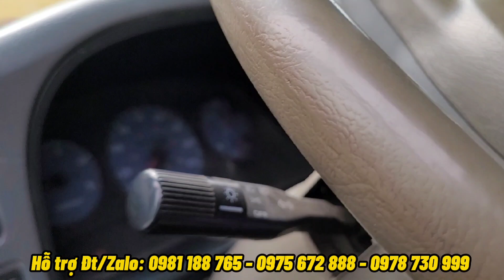Mua xe K2700 100 - 200 tr DỄ NHƯ ĂN CHÁO - ĐẠT XE TẢI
Xe mới thì hoàn hảo còn xe cũ thì không thể nào hoàn hảo 100% được các bác ạ,nhưng chúng ta mới khởi nghiệp thì nên lựa chọn cho mình 1 chiếc xe phù hợp với giá thành và xác định rõ được nguồn hàng mặt hàng mình kinh doanh.
Còn mua xe mới mà trả góp mà chưa xác định rõ mục tiêu của mình và nguồn hàng không ổn định thì sử dụng vài ba tháng không tìm được nguồn hàng thì dẫn đến bán xe và lâm vào tình trạng không mong muốn.
trong video này tôi muốn chia sẻ với các bạn rằng : mình nên xác định rõ mục tiêu của mình rồi hãy quyết định nên mua xe mới hay mua xe cũ.